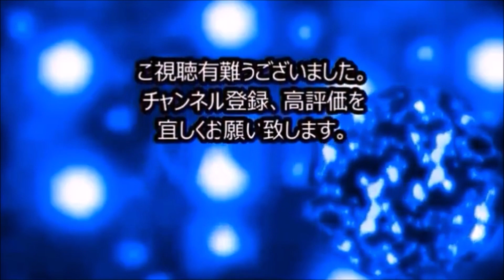人間総合力世界一山根健一の、住みたい街ランキング長年全国一位である、横浜東口マンションから見渡せる、８月の横浜花火大会の、見事で鮮やかな絶景夜景！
動画編集者兼マネージャー兼内妻　弊社秘書阿部